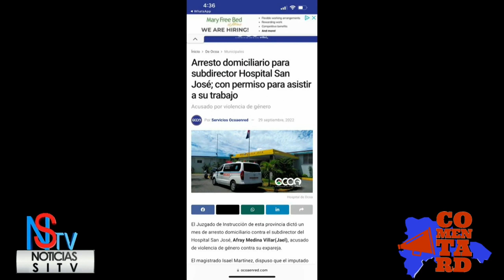Prostituida la Justicia en San José de Ocoa.